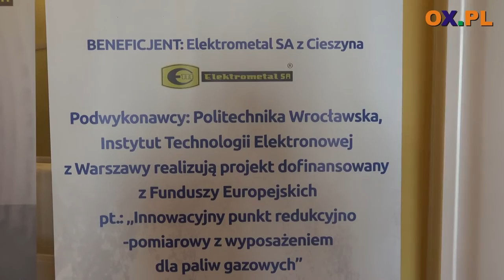Elektrometal świętował jubileusz 70-lecia - Andrzej Wojtyła Prezes Elektrometal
┌ Rozwiń Opis

Wczoraj (20.04) w Teatrze im. A. Mickiewicza w Cieszynie świętowano urodziny znanej firmy, głównie na rynku górniczym i gazowniczym. Elektrometal obchodzi w tym roku 70-lecie swojej działalności. Zobacz relację z tego wydarzenia.